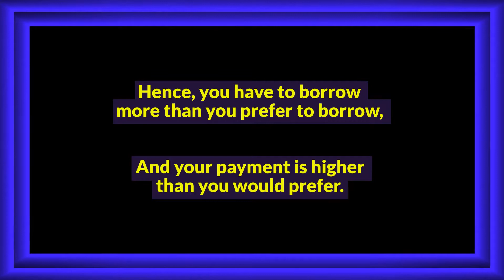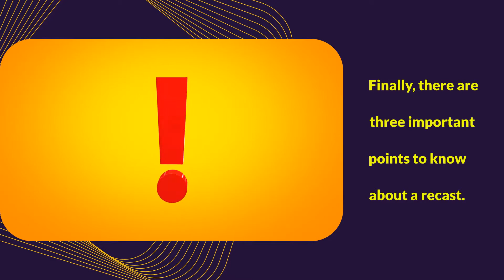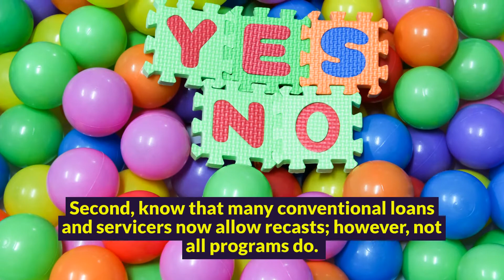How to Recast Your Mortgage?